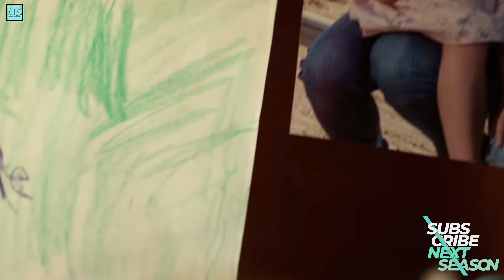Alisha Newton WILL NOT Return to Heartland… Here’s Why!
I did a little digging and found out why Alisha Newton did not film scenes for Heartland Season 17. During the process, I learned that she won’t be back for Season 18 either. Let’s talk about why this is happening…

Do you like Georgie? Does this news upset you or are you okay with her absence?